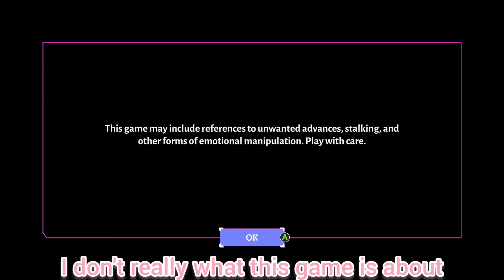Boyfriend Dungeon Episode 1